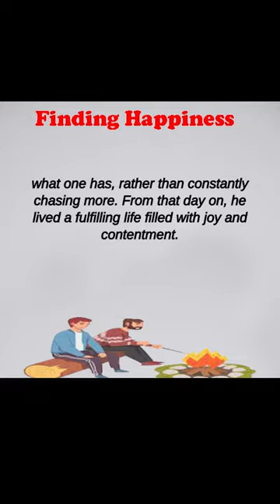English stories ||Practice English